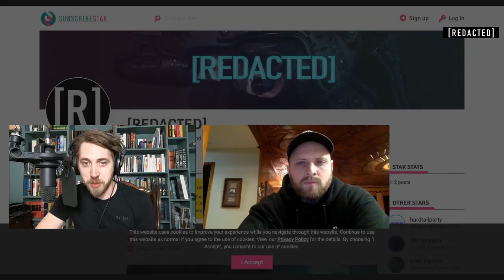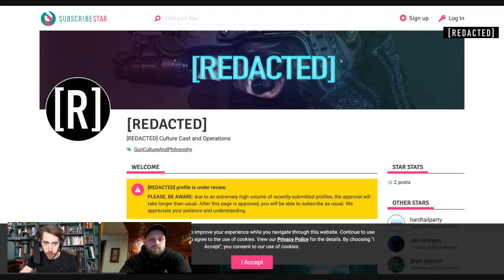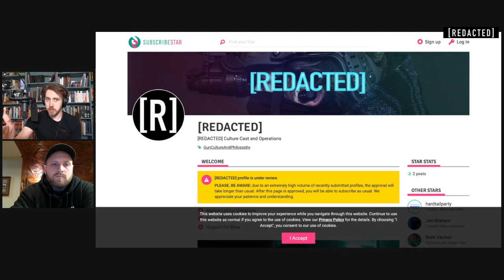050: Jack Potter of Guerrilla Tactical on Homesteading, Self Sufficiency, and Who Gun Culture is For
From training and traveling around the world, to working towards self-sufficiency, Jack Potter brings a conversation to the table which straddles adventure and homesteading. Indicative of the shift in culture, his approach to being self-reliant differs from the self-isolating zeitgeist of the past. As the founder of Guerrilla Tactical, Jack Potter talks about how he sees the culture we are actively participating in and what that means to him.

Guerrilla Tactical also represents a certain breed of the American Dream which starts in a Garage, not a Think Tank. While it's not his experience which validates his approach, it serves as context for what we are concerned about.

Follow Guerrilla Tactical on Instagram at @guerrilla_tactical
Check out their medical, EDC, gear as well as holsters at guerrilla-tactical.com